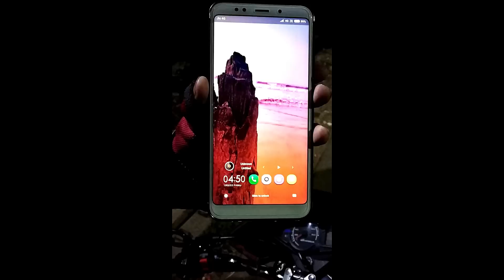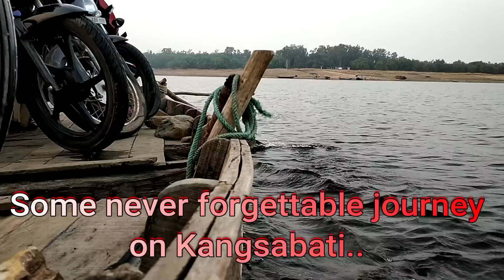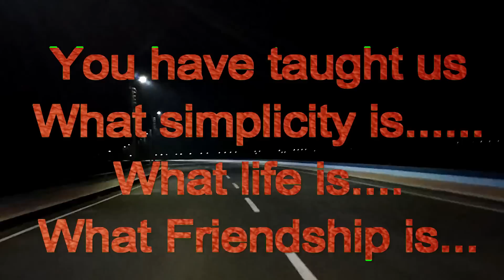Mukutmanipur VLOG | A Ride to Mukutmanipur | Hero Glamour 125 ❤️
প্রায় ছয় মাস ধরে চলতে থাকা প্ল্যান অবশেষে বাস্তবায়িত হলো ২৩শে নভেম্বর, ২০১৮ তে..
ভোর ৪.৩০ এ শুরু হলো যাত্রা.. এবারে বাইক নিয়েই..এবং একটিই বাইক আমরা দুই বন্ধু. গন্তব্য মুকুটমনিপুর..
দুর্গাপুর এক্সপ্রেসওয়ে দিয়ে অনায়াসেই যাওয়া যেতো.. কিন্তু ওই এ্যডভেঞ্চারের নেশা আর যায় কোথায়? সুতরাং.. রাস্তা খুব একটা ভালো নয় জেনেও আমরা বেছে নিলাম জঙ্গলের রাস্তা (তারকেশ্বর-আরামবাগ-জয়পুর-বিষ্ণুপুর-নাকাইজুরি-তালডাংরা-খাতরা) ধরেই যাওয়ার সিদ্ধান্ত নিলাম। তারকেশ্বর ক্রস করার পরই রাস্তা ভুল করা শুরু হলো... যদিও সেটার পিছনে আমাদের অবদানই ১০০%...শহরের ধোঁয়া, ধুলো, শব্দদানব দের হার মানিয়ে আমরা পৌঁছলাম রিসর্ট বনলতা.. ঘড়ি তে তখন ৮.৪৫.. জয়পুর জঙ্গল ঠিক যেখান থেকে শুরু হয় সেখানেই এই রিসর্ট বনলতা... এক মায়াবী পরিবেশ যেনো আমাদের গ্রাস করতে লাগলো.. আমরা ভেবেছিলাম ১৫-২০ মিনিট একটু দাঁড়িয়ে.. একটু ছবি তুলে.. আর একটু চা টা খেয়ে আবার যাত্রা শুরু করবো... ও বাবা.. ঘড়ির দিকে যখন চোখ টা গেলো তখন প্রায় ১০টা. তবে রিসর্ট বনলতার পরিবেশের পাশাপাশি এখানকার চা ও নিঃসন্দেহে অসাধারণ ছিল... যাই হোক... যাত্রা আবার শুরু হলো.. দুই দিকে শুধু শাল গাছের দল ছুটে চলেছে আর মাঝে মাঝে গাড়ি আস্তে চালানোর অনুরোধ সম্বলিত সাইনবোর্ড কা